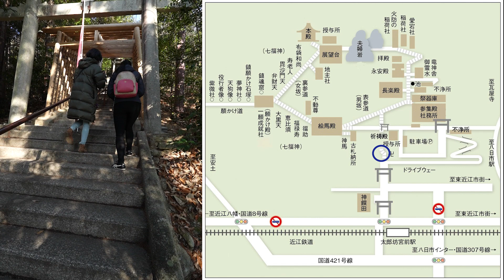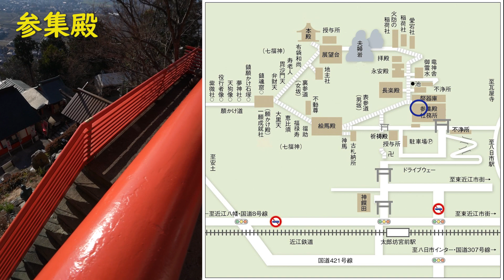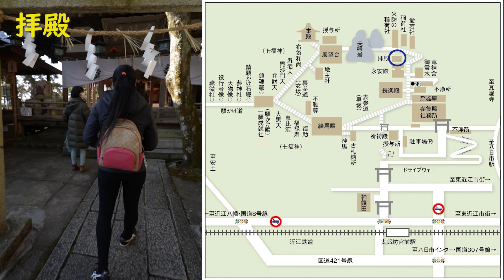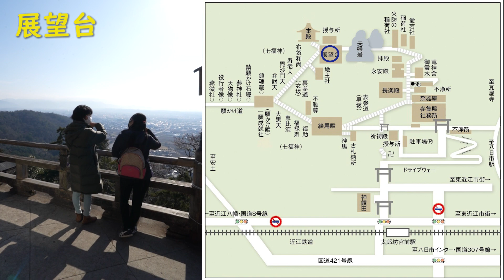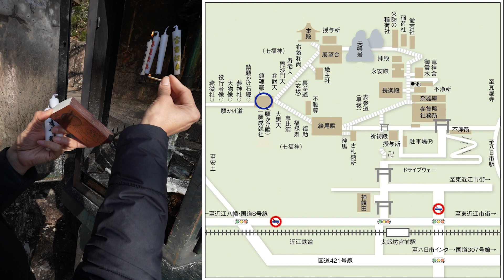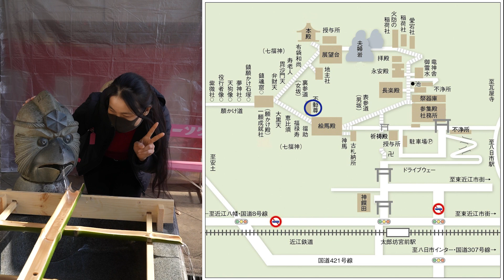太郎坊宮（滋賀県東近江市）へ行きました。ศาลเจ้าทะโรโบะสูงมากบันได742ขั้น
太郎坊宮（滋賀県東近江市）へ行きました。
アジアン雑貨kurkulの友人と一緒に行きました。